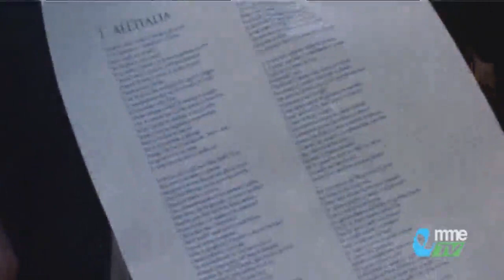NEWS. Matteo Renzi fa tappa a Recanati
Il viaggio in treno di Matteo Renzi ha fatto tappa a Recanati. Dopo un minitour a Casa Leopardi e al colle dell'Infinito ha fatto il suo intervento nel "centro mondiale della Paoesia” con in vertici del Partito Democratico, il sindaco Fiordomo e altre autorità locali.arche e il sisma i temi di riflessione con la stampa. Vediamo l'interista..